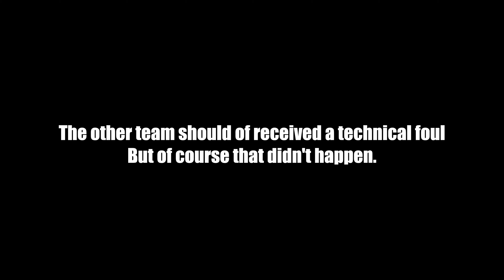Tampa Florida Pickup Basketball vs The Wood Hoops | Referees Make a Terrible Game Deciding Call!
Come Watch Tampa Florida Pickup Basketball play against some tough competition.

Notables that play in this league:

- Reggie Evans - Ex NBA Player | If you would like to learn more about Reggie Evans check out this

- Tim Carter aka The Human Clamp (Tim is a member of the ballislife east coast team.) Tim brings tenacious defense with freak athleticism to the ballislife team. If you would like to learn more about Tim Carter check out his

- Dominique Rogers Cromartie aka DRC (NFL all pro defensive back) with Arizona Cardinals, Philadelphia Eagles, Denver Broncos, New York Giants, Oakland Raiders, Washington Redskins. If you would like to learn more about DRC check out this

If you're looking for some high intensity competitive basketball come check us out. On this Episode come watch some high level mens league basketball at the Wiregrass Ranch Sports Complex located on 3021 Sports Coast Way, Wesley Chapel, Florida 33543. This Wregrass Ranch Basketball gymnasium is located on the border of Tampa, Florida and Wesley Chapel, Florida.

If you want to learn more about Tampa, FL and the surrounding areas

We are insurance agents, so if you have questions or would like a quote for some cheap car insurance visit us
Get in touch with us the old school way:

Star Insurance Quotes
12421 N Florida Ave
Suite #211